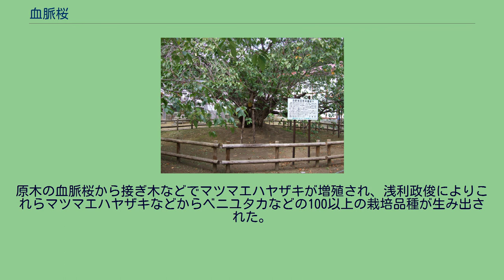血脈桜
松前町_(北海道)
血脈桜（けちみゃくざくら）は、北海道渡島総合振興局管内松前郡松前町松城の光善寺境内に生育しているサクラの古木で、オオシマザクラに由来するサトザクラ群に属する栽培品種の「マツマエハヤザキ（松前早咲、別名：ナデン（南殿））の原木である。松前にソメイヨシノの桜前線が到達するとともに血脈桜が開花することから、栽培品種名が「マツマエハヤザキ」となった。
血脈桜には桜の精と「血脈」証文にまつわる伝説があり、「血脈桜」という名称はその伝説にちなんだものである（血脈桜伝説参照）。
松前町は北海道有数のサクラの名所として名高く、毎年4月下旬から5月中旬に開催される「さくらまつり」の時期には多くの人々がサクラ見物に訪れている。
松前町に生育するサクラは250種、総数は約8000本に上っている。
松前城の近くにある浄土宗に属する寺院光善寺の境内にも多くのサクラが咲き競うが、とりわけ名高いのは寺の本堂前にあるこの血脈桜である。
樹齢は200年以上または280年以上といわれ、北海道有数のサクラの名木として評価され、1973年（昭和48年）に北海道指定記念樹木に選定されており、樹高は約8メートル、幹回りは5.5メートルに達している。
血脈桜も含めたマツマエハヤザキは八重桜としては早咲きで、大輪で紅色の花を咲かせるところが特徴で、栽培品種のタカサゴ（高砂）が近縁か片親で、さらに遡れば遺伝的には野生種のチョウジザクラ、ヤマザクラ、オオシマザクラの雑種と言える。
松前町の血脈桜では例年4月下旬から5月上旬が見ごろとなる。
八重咲きの花はあでやかで、満開のときには2本の幹が織りなす花扇のようになって、枝がしなっているように見えるほどの重量感のある花姿を見せる。
桜は散る時期に向けて、花弁で新たに合成された紅色の色素のアントシアニンが花弁や雄蕊やめしべの基部に集まっていくため、徐々に花の中央部が紅色へ染まっていくが、血脈桜ではこれを「移り紅」（うつりべに）と呼んでいる。
光善寺は、1903年（明治36年）、本堂と庫裡が全焼する火事に遭った。
血脈桜も類焼の難に遭ったが、誰もがもう助からないと判断するほどの焼損状態から蘇り、再び見事な花を咲かせるまでに回復している。
江戸時代には松前藩と本州との間で交易が盛んであり、この時期にマツマエハヤザキが松前に持ち込まれたか、持ち込まれた母樹から松前で新たに誕生したと考えられているが、血脈桜には、次のような伝説も残されている。
昔、松前の城下で鍛冶屋として働いていた柳本伝八という人物が、隠居後に娘の静枝を伴って上方見物に旅立った。
江戸を経て伊勢神宮に参拝し、京の都や奈良を巡って吉野にたどりついた。
折しも吉野はサクラが満開で、伝八親子はしばらくこの地に逗留することに決めた。
親子はこの地で、近くの尼寺に住む美しい尼僧と懇意になった。
伝八親子がいよいよ故郷の松前に帰る日が訪れたとき、尼僧は親子との別れを惜しんで1本のサクラの苗木を吉野の土産にと贈った。
帰郷後に伝八親子は、菩提寺の光善寺にこの苗木を寄進した。
苗木は立派なサクラの木へと成長し、やがて見事な花を咲かせるようになって光善寺を訪れる人々を喜ばせた。
月日は流れ、光善寺十八世穏誉上人の時代に本堂を立て直す話が持ち上がり、改築の支障になるこのサクラを伐採することに決まった。
明日はいよいよ伐採という日の深夜に、美しい娘が上人のもとを訪れた。
娘は「私は近々死ぬ身の上です。どうか血脈（法脈を示す系図で極楽への手形といわれる）をお授けください」と懇願した。
上人は娘の熱心な願いにほだされて、血脈の証文を授けることにした。
翌日の朝、サクラの木の枝に何かが揺れているのを上人は目にした。
よく見ると、それは昨晩娘に授けたあの血脈の証文だった。
上人は「さては昨晩の娘さんは、この木の精であったか」と悟り、伐採を取りやめて娘とサクラの木のために懇ろな供養を執り行った。
上人のもとに現れた娘については、静枝の霊であったともいわれる。
それ以来、このサクラは「血脈桜」の名で呼ばれるようになった。
原木の血脈桜から接ぎ木などでマツマエハヤザキが増殖され、浅利政俊によりこれらマツマエハヤザキなどからベニユタカなどの100以上の栽培品種が生み出された。
またこれらの桜は松前公園に植栽されていることから、松前町に植栽されている多くの桜は血脈桜の系譜であるといえる。